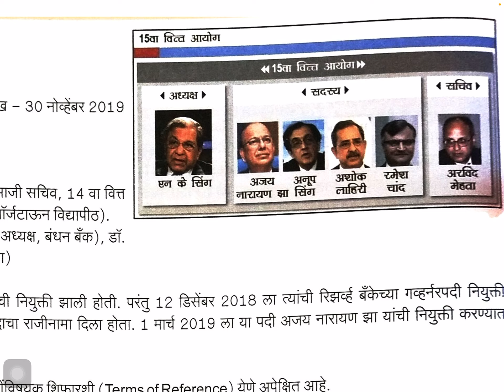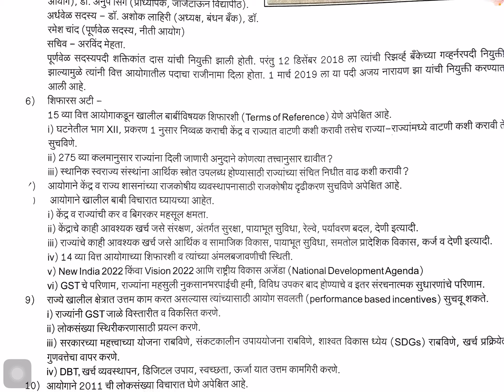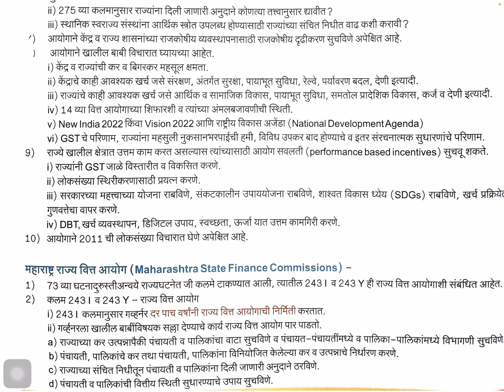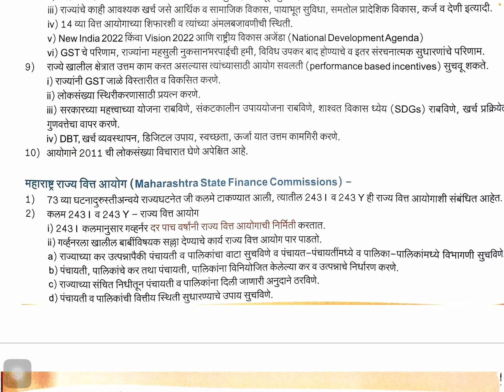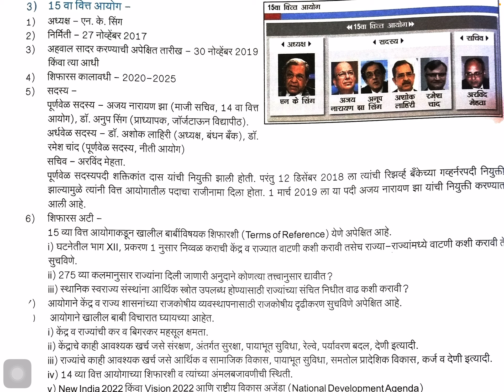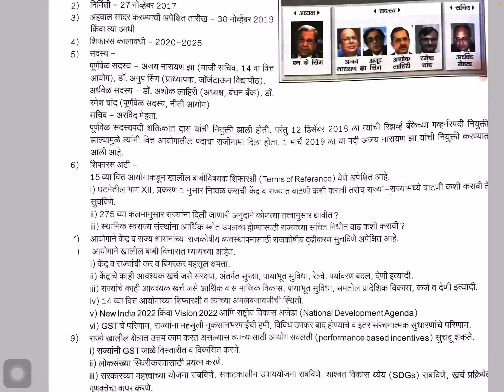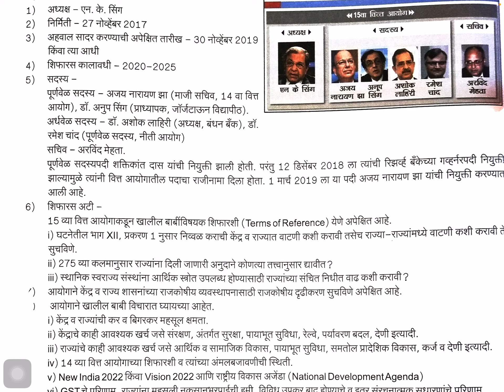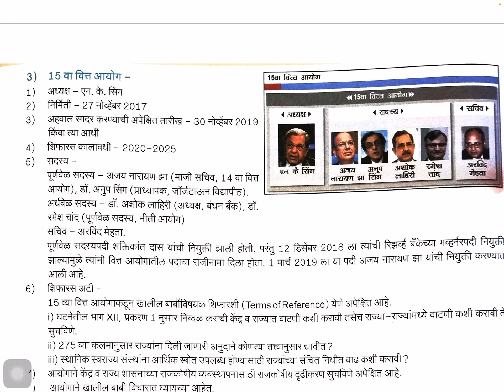BATY VI SEM :- 15 वा वित्त आयोग , सार्वजनिक वित्त पेपर १२